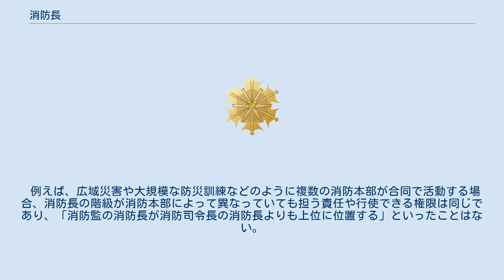消防長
日本の消防_(階級)
消防長（しょうぼうちょう）は消防本部の長を指し、消防吏員の最高責任者のことをいう。
 消防長は市町村ごとに設置する消防本部の長として管轄区域内の消防署、分署を指揮する。
 自治体により行政規模が異なるため、消防庁では消防長の階級をその自治体の規模に応じて定めている。
災害時は消防団を指揮下に入れることができ、消防団長以下消防団員をも指揮することになる。
 東京都の場合は、消防組織法上、特別区と市町村の間で消防に関する責任の所在が異なるため、以下に解説する。
 まず「特別区」の場合であるが、特別区は連合して消防に関する責任を負担する（消防組織法第26条参照）。
そして、この区域においては東京都知事が消防を管理することとなっており（同法第27条）、これに基づき「東京都の機関」としての東京消防庁が置かれ（東京消防庁の設置等に関する条例第2条）、消防総監がこの区域の消防長となることとなっている（東京消防庁の組織等に関する規則第8条第2項）。
 一方、「多摩」および「島しょ」（島嶼。伊豆七島や小笠原など離島）の区域においては、消防組織法の原則の通り、各市町村が消防に関する責任を負う（消防組織法第6条）。
しかし実際には稲城市を除く多摩地域の各市町村は東京都に消防事務の委託を行っているため（消防団にかかる業務、消火栓や防火水槽の設置や維持管理に関する業務などは除く）、この区域においても東京消防庁が管轄権を有し、消防総監がこれらの市町村の消防長も兼ねている。
ただし、大島町、三宅村、八丈町においては、各町村が独自に消防本部（常備消防）を設置し消防事務を行っている。
東京消防庁の管轄は政令危険物施設のみとなっている。
東京都例規一覧「消防事務の受託」参照。
 その他、消防長の任務は消防組織法及び消防法において規定されている。
 総務省消防庁「消防吏員の階級の基準」 このように、人口や定員など規模にもよるが、小さい本部では消防司令長から消防長となれる（警察において警視以上が警察署長を務めるのと同じ）。
消防監が消防長の場合は消防司令長は消防署長（＝大隊長）。
 なお、上記のように消防長の階級は消防本部の規模によって異なるが、「消防長としての役職に伴う権限や責任」は階級に関わらず同等である。
 例えば、広域災害や大規模な防災訓練などのように複数の消防本部が合同で活動する場合、消防長の階級が消防本部によって異なっていても担う責任や行使できる権限は同じであり、「消防監の消防長が消防司令長の消防長よりも上位に位置する」といったことはない。